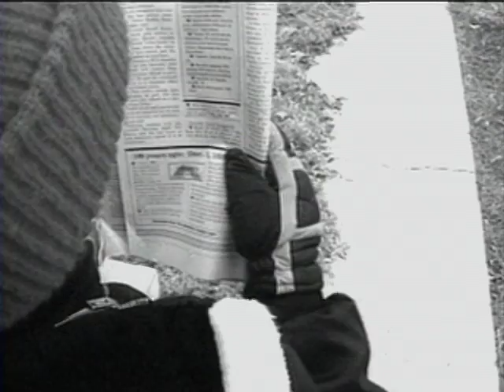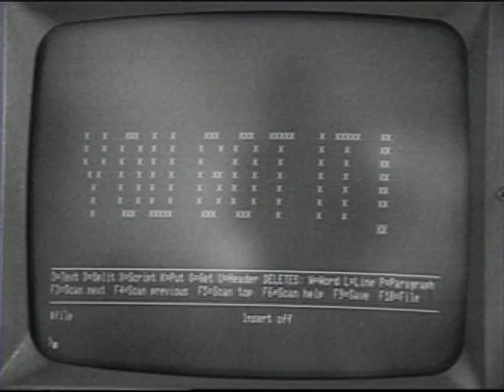"It's A Miserable Life" 1991 Boise KTVB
Mark wishes he'd never been born.  Awww.